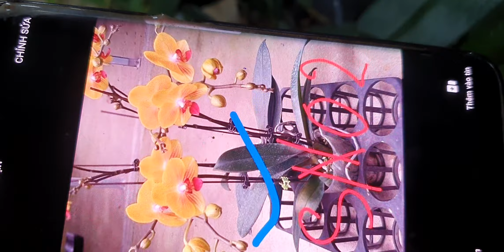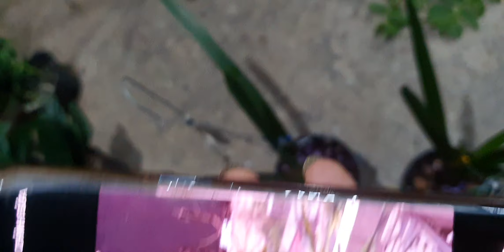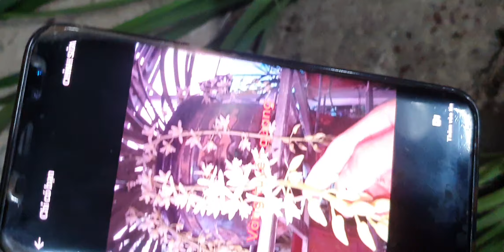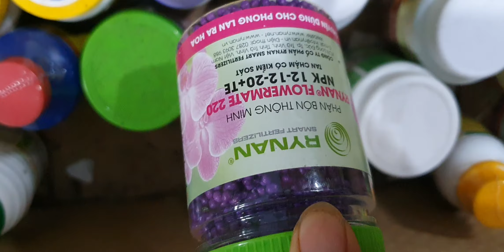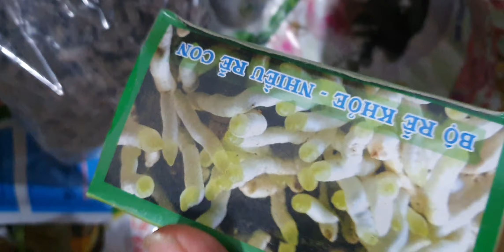NGÀY 17/8.KIẾM VAR RẺ,QUẾ, NHẠN,TBS,CHỒN,CÁO,HÀI NỤ, STT,HỎA HOÀNG,THIÊN CUNG(0849490188/0396164604